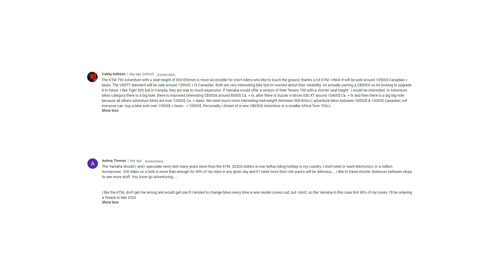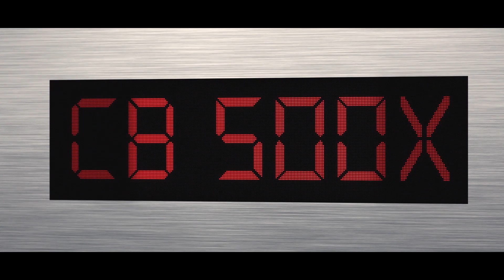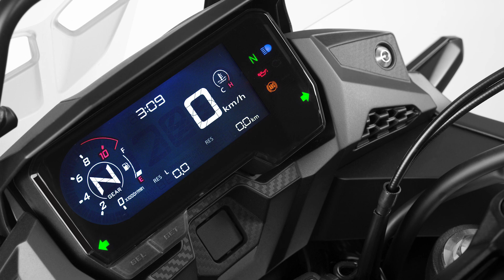Honda CB500X 2019 in-depth PREVIEW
Here we take an in-depth look at Honda's new crossover adventure style bike, the 2019 CB500X. Everything from the top speed, to power, torque and accessories are discussed.

The price point of this bike is amazing and it definitely should be a hit with beginner riders as well as seasoned riders.

Available March 2019.